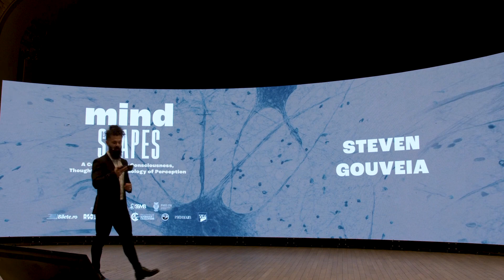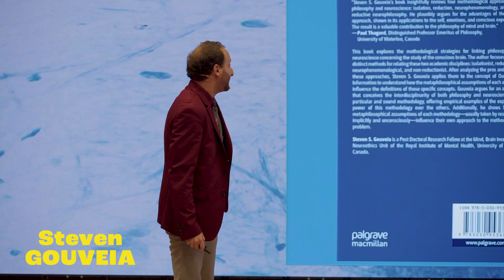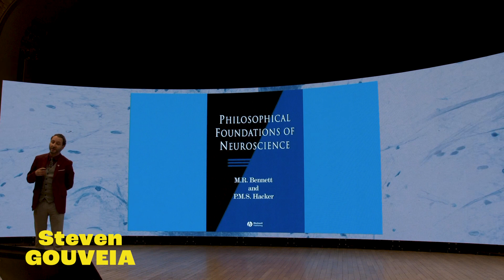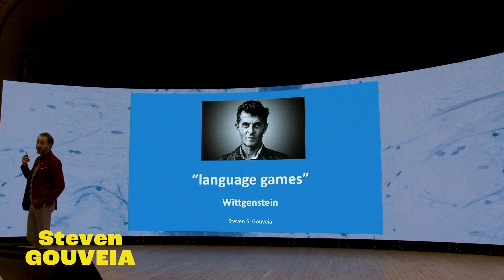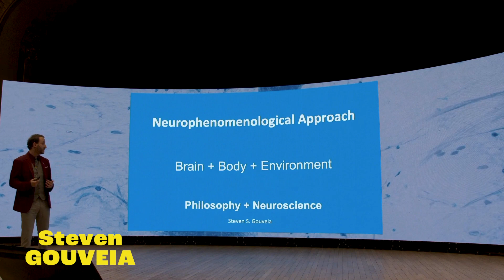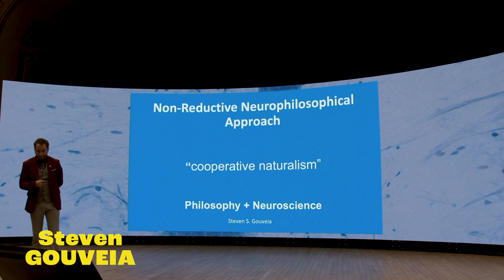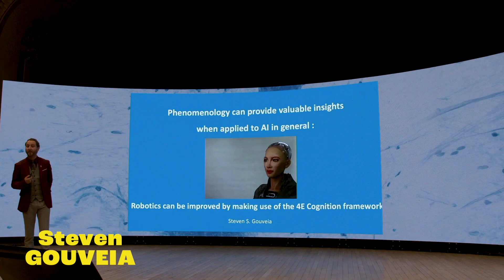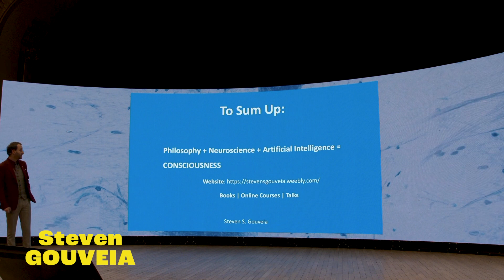MindScapes 23 Conference Steven Gouveia Ph.D. On Consciousness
Steven S. Gouveia's talk on the conference covered Consciousness: Between Philosophy, Neuroscience, and Artificial Intelligence

Steven S. Gouveia is a Ph.D. Research Fellow at the Mind, Language, and Action Group at the University of Porto, where he is leading a 6-year project on the Ethics of Artificial Intelligence in Medicine.

Furthermore, he works on the intersection between Philosophy and Neuroscience, and has published the book "Philosophy & Neuroscience: A Methodological Analysis" (2022) with Springer Nature.

He has given several international talks in Brazil, South Korea, Switzerland, Cyprus, and other countries. He is also the host of the international documentary "The Age of Artificial Intelligence: The Documentary" (cf.